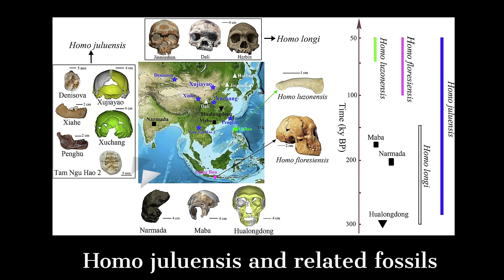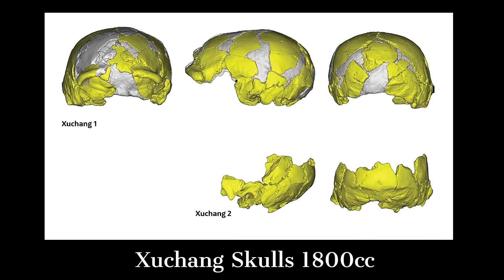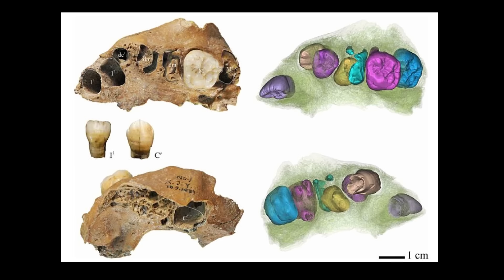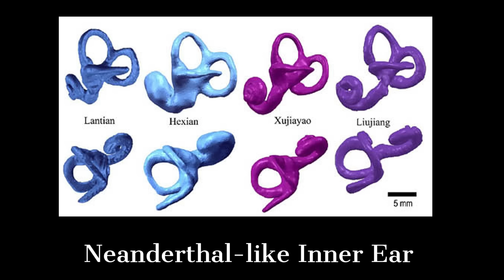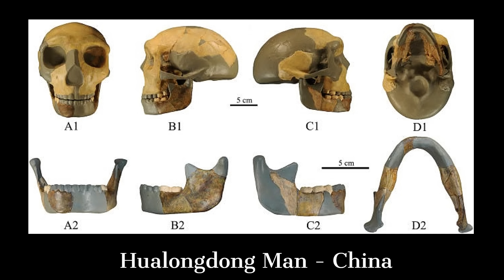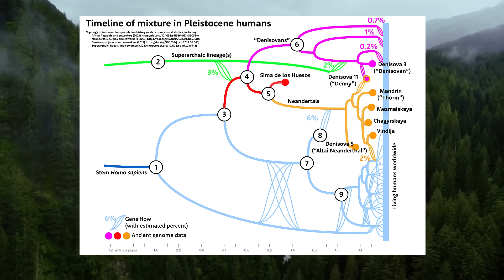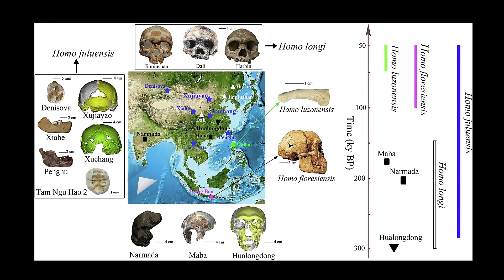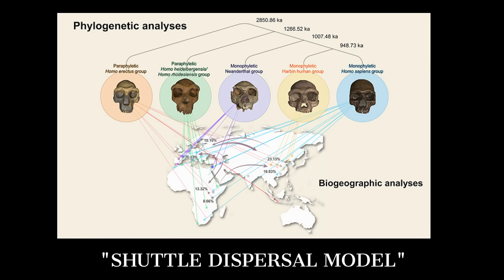Scientists Just Discovered ANOTHER New Human Species!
In China, which is around the same size as the whole of Europe, there are many different human fossils but there is not a universal classification for these fossils.   While fossils from Europe that date to between 300,000 and 50,000 years ago are classified as Neanderthals, even though they have a high degree of variability, Chinese fossils from this time period are not categorized as a single species.  Until now.

A team of researchers has named a new human species that lived around 100,000 to 300,000 years ago in China. The species, known as Homo juluensis, sheds new light on the complexities of human evolution.    The scientific name of the species translates to “Big-headed Human”.

Until very recently, all hominin fossils discovered in China that did not match Homo erectus or Homo sapiens were lumped together. Compared to hominin fossils from Africa and Europe, the human fossil record in eastern Asia is poorly differentiated and described. Although Homo juluensis is not widely accepted, the name is gaining popularity among experts.